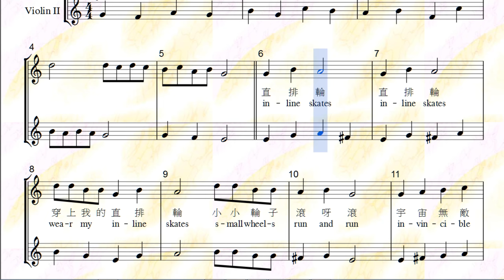直排輪Inline Skates Violin II ♩=100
直排輪 Inline Skates
這首兒歌是由兩位就讀國小的姐妹共同創作，由她們的叔叔編曲。
This nursery rhyme was co-written by two sisters studying in elementary school and arranged by their uncle.